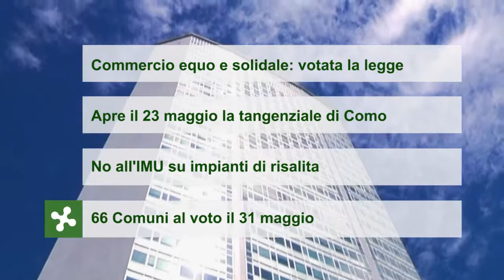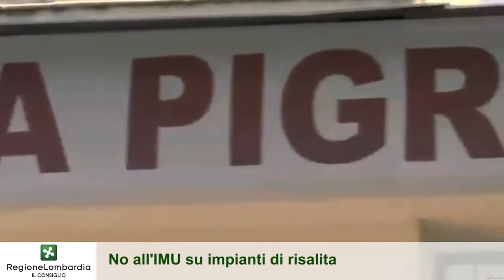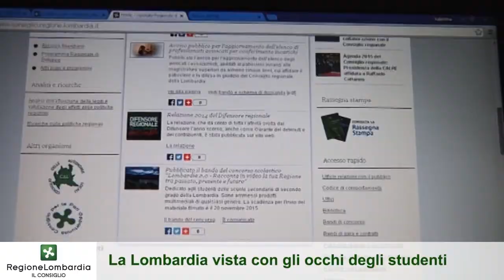Tg Web Lombardia (29): commercio equo e solidale, tangenziale Como, Imu su impianti di risalita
Edizione settimanale del notiziario del Consiglio regionale della Lombardia dedicata ai lavori dal 20 al 24 aprile: servizi sulla legge sul commercio equo e solidale, sull'apertura della tangenziale di Como, sul no espresso dall'Aula all'Imu sugli impianti di risalita. Focus sui Comuni lombardi al voto e sul concorso dedicato alle scuole